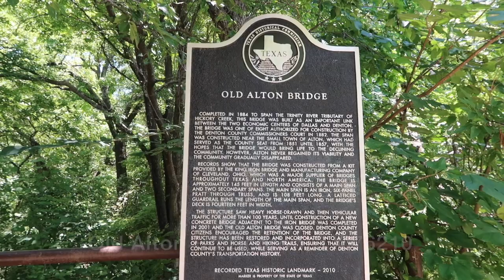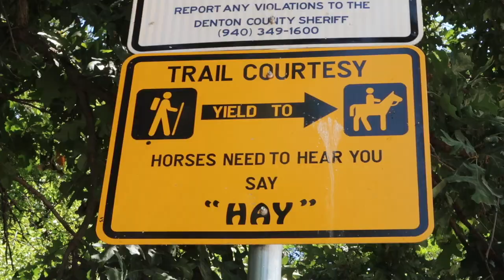Hunting Down the Legendary Goatman at the Haunted Old Alton Bridge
Wanted to try something new on the channel and explore the paranormal.  The Old Alton Bridge AKA Goatman's Bridge was built in 1884 and is famous locally in Texas as well as nationally; drawing folks from Buzzfeed Blue's Ghoul Boys, to the team from "Ghost Adventures" and the like.  All gathering to divulge the legendary paranormal phenomenon that occurs at night.  The haunting may result of two historical lynchings, one predating the bridge itself.  The most famous story happened in 1938 when a mob of Ku Klux Klansmen attacked an African-American entrepreneur who was nicknamed, "The Goatman" for his reknowned goat farm near the area  selling goat meat, milk, cheeses and hides.  In the dead of night, they crossed the bridge with their vehicle's headlights off and ambushed the Goatman, tying a noose around his neck, and mercilessly flinging him off the bridge.  However, when they looked off the side, all they saw was an empty noose and the absence of a splash from the creek below.  This prompted the Klansman to raid the Goatman's home and murdering his entire family.  It is because of this, the "Goatman Bridge Game" was born which involves darkness, knocking on the bridge three times, and honking your car horn three times to summon the Goatman.

The lesser known story dates around the 1860s and involves cowboys lynching a slave goat herder on a tall tree where the bridge now stands.  The lynching resulted in an incidental decapitation.  Legend has it, the headless body reanimated at the bottom of the creek, ripped off the head of a nearby goat to replace his own.  Thus, the birth of the half-man-half-goat entity we now dub as Goatman.

Whichever lore you choose to believe, it is indisputable that a lot of strange disappearances have occurred with records of people being last seen at this location.  At night eerie sounds are prominent such as galloping horses, creaky gates (when there are none on-site), and screams of disembodied voices.  There also have been multiple sightings of apparitions-- if not the Goatman, himself, a woman in white can also be seen wandering around the premises.  While nothing strange occurred (on camera) I should recount that whilst leaving the location, I felt pressure on my lower right calf/ankle area as if something was grabbing me but not "pulling" me...if that makes sense?  I felt pressure there on two separate occassions which resulted in me shaking my leg off because I thought I got caught in something (like a rope or a branch, but nothing was there.) Needless to say, both Derick and I washed our hands with holy water upon leaving.  I even poured a bit extra on my feet because I had felt something...

(Don't ask me why my usernames are all different across platforms, I obviously don't have my life together.)

My gear:
Editing Software: iMovie cuz I'm a poor bish